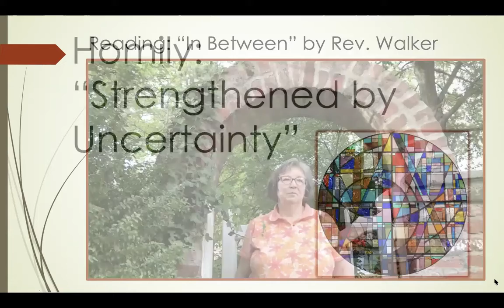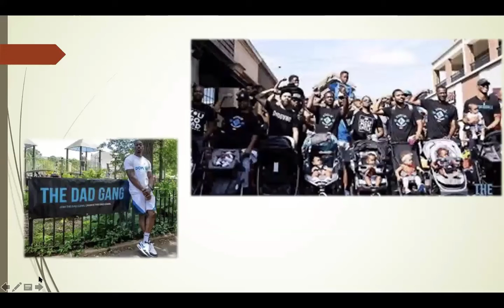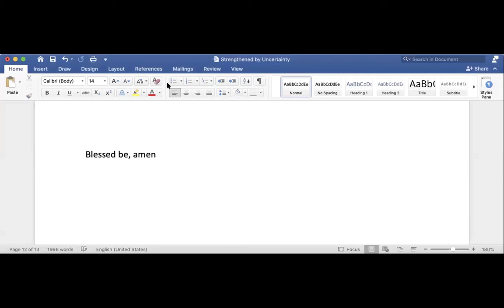Strengthened by Uncertainty - Homily 2020-06-21 Rev. Dr. Kate R. Walker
We are faced with uncertain times as past choices propel us into a frightening future. Yet, facing our fear and befriending uncertainty can be a powerful source of strength and reclaiming of a different future. On this Father’s Day, we shift the traditional masculine lens, inviting all of humanity to see the world with a fresh view.